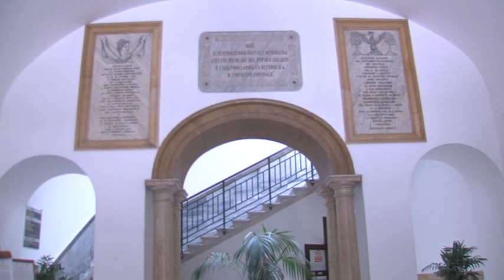Alcamo. Infastidiva donne in strada, 58enne rinviato a giudizio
Lasciava gli impegni di lavoro e infastidiva pesantemente le donne in strada, anche pedinandole. Un dipendente 58enne del comune di Alcamo è stato quindi rinviato a  giudizio. Aveva già perso il posto di lavoro, poi reintegrato, dopo una condanna per rapina.